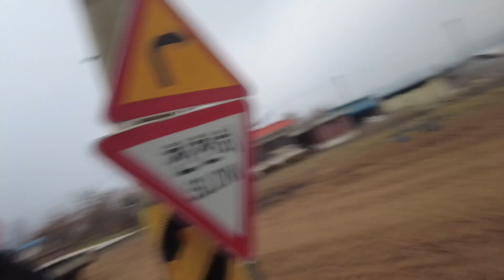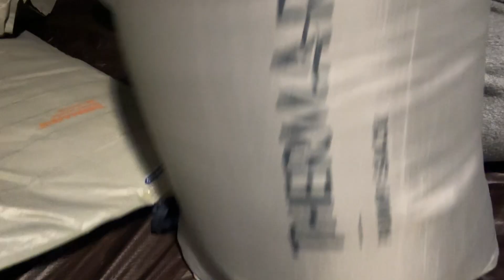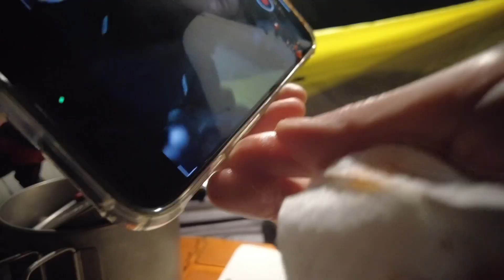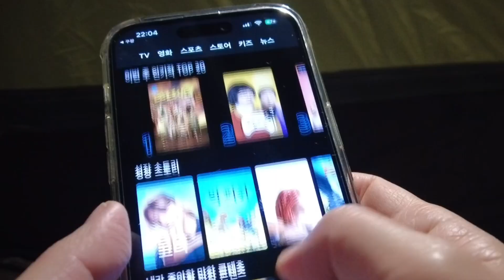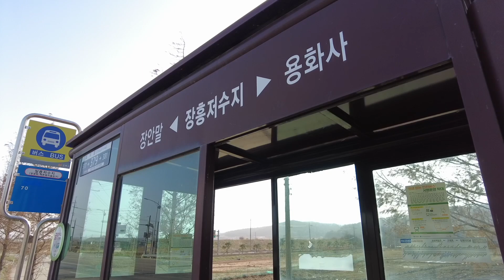[솔로캠핑] 가성비 텐트 들고 뚜벅이 캠핑 (feat. 고민은 배송을 늦출 뿐)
1년을 고민한 끝에 구매한 텐트를 가지고 뚜벅이 캠핑 다녀왔어요 (3인용) !!
비자립 텐트를 선호하는 편은 아니지만 남들이 쓰는 거 보니까 좋아 보이더라고요 🤣
여러분께도 어서 보여드리고 싶어요😉
신나고 즐거운 새 텐트 개시 캠핑! 고고고~